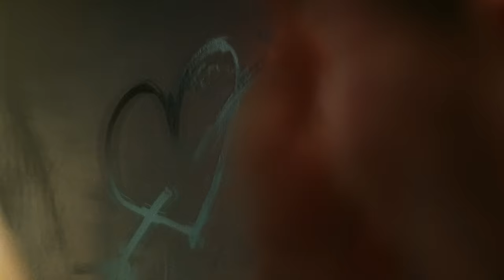Peet - Out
Directed by Romain Habousha

Production company : Union
Producer : Xavier Bourgeois
Production assistant : Nina De Taeye

Director of photography : Jules Koechlin
Assistant director : Mounir Ben Bachir
2nd assistant director : Noah Basomboli
1st ac : Margot Locatelli
2nd ac : Tom Vanderborght

Gaffer : Pierre De Wustemberger
Electrician : Jeremy Bourgeois

Set dresser : Marine Bernard
Art direction assistant : Louise Lavergne

Stunt : Lucas De Taeye
Key grip : Thomas Serckx
Steadicamer : Vladimir Peeters
Make up : Marie Colet
Label : Top Notch / Universal Music Belgium

Edit : Romain Habousha / Bob Jeusette
Grading : Virgil Leclercq

Thanks to Gregory Kacy, Rayan Belaatik, Goody, Floriano, Amady, Morgan Van Der Ghinst, Youssef, Manon Anglade, Stoemp, Carhartt